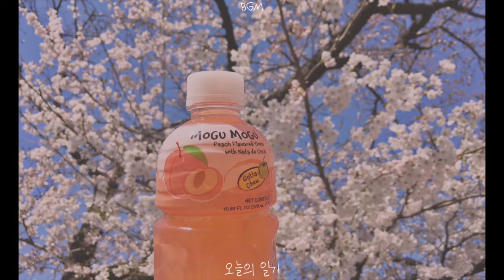Oneul - 봄을 피워내는 요정 친구들 (Blooming)🌹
지난 주말엔 날씨가 따스했는데 다시 그제부터 매서운 바람이 부는 걸 보며
봄이 오다가 추위에 멈칫했구나, 그래두 열심히 영차영차 오고 있겠지 생각했다.
비켜주지 않으려는 겨울에 맞서서 자기 자리를 톡톡히 잡을 봄을 생각하면 대견하다.
그걸 아는지 매화나무에도 목련에도 꽃봉오리가 맺혔다.

어렸을 적엔 황사에, 지금은 미세먼지에...꒪̥︣ό꒪̥︣...
올해는 코로나로 봄을 제대로 누릴 순 없지만
동네 공원에 벚꽃이 가득 피어나면 매일 산책을 가야겠다.

봄 어서오슈. 오늘의 일기